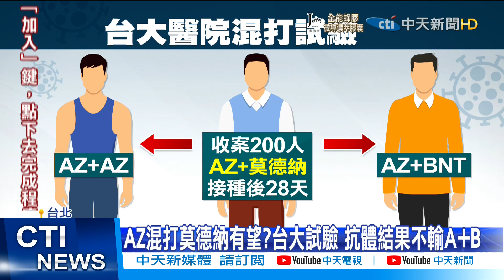【每日必看】AZ混打莫德納有望?台大試驗 抗體結果不輸A+B@中天新聞CtiNews 20211015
疫苗混打，可不可行？台大醫院做"AZ+莫德納"混打試驗，目前已完成第二劑接種後滿28天的追蹤抽血，平面媒體報導，初步看來，抗體表現比兩劑AZ佳，與國外"AZ+BNT"混打後的保護力數據相當，至於何時能在國內，開放一般民眾混打，指揮官陳時中回應，必須先滿足兩劑打同一種疫苗的民眾。

歌名: Sunspots
作者: Jeremy Blake
類型: Dance & Electronic
氣氛: Happy Music